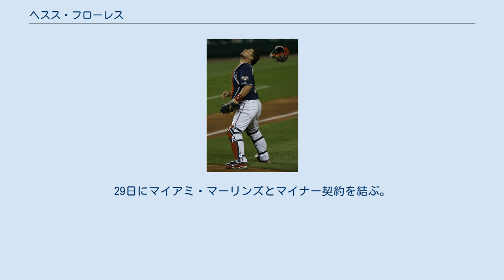ヘスス・フローレス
ヘスス・ミゲル・フローレス（Jesús Miguel Flores, 1984年10月26日 - ）は、ベネズエラ出身のプロ野球選手（捕手）。
右投右打。
 2002年3月12日にニューヨーク・メッツと契約。
 2006年12月にルール5ドラフトでワシントン・ナショナルズに移籍。
 2007年4月4日にメジャーデビュー。
シーズンを通して、正捕手のブライアン・シュナイダーのバックアップとして79試合でプレーし、打率.244・4本塁打・25打点をマーク。
先発マスクをかぶった時の勝率は5割（21勝21敗）だった。
 2012年11月30日にFAとなった。
 2013年1月15日にロサンゼルス・ドジャースと契約したが、5月23日に放出された。
6月4日にタンパベイ・レイズとマイナー契約を結んだ。
11月5日にFAとなった。
 2014年3月2日にカンザスシティ・ロイヤルズとマイナー契約を結んだ。
 2015年1月30日にアトランタ・ブレーブスとマイナー契約を結ぶが4月3日に自由契約となる。
29日にマイアミ・マーリンズとマイナー契約を結ぶ。
7月18日に解雇となる。
オフはベネズエラのウィンターリーグでプレー。
 2017年3月に開催された第4回WBCには当初、ベネズエラ代表ブルペンキャッチャーとして帯同していたが、サルバドール・ペレスが負傷したため、急遽代表入りした。